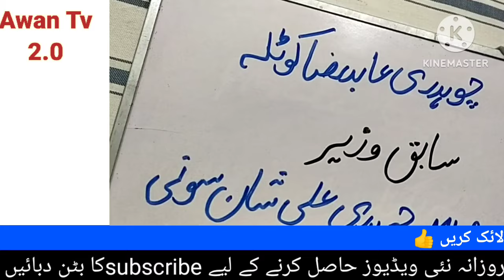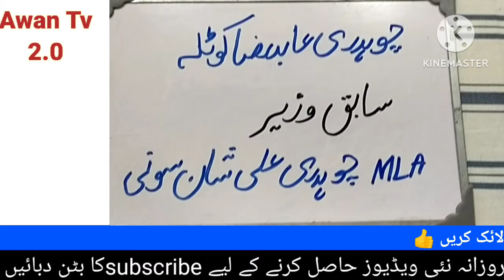Ch abid raza kotla | Breaking News | NA 62 Kotla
ضلع گجرات ،  کوٹلہ ارب علی خان
چوہدری عابد رضا کوٹلہ
چوہدری علی شان سونی ایم ایل اے قانون ساز اسمبلی آزاد کشمیر